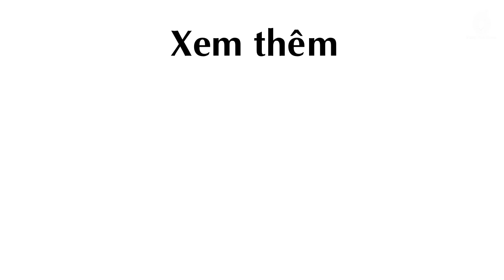Siêu Biệt Thự "đẹp không bút nào tả xiết" trị giá 85 Triệu Đô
Với giá trị “khủng” 85 triệu đô (1.785 tỷ đồng), đương nhiên độ long lanh của ngôi biệt thự sẽ khiến bất cứ chàng trai độc thân nào cũng ước ao.

Nằm ở số 1181, phía Bắc Đại lộ Hillcrest, Los Angeles, có thể nói căn biệt thự này là “đỉnh của đỉnh”, một biểu tượng chính xác của câu “Đẹp không bút nào tả xiết".

Diện tích siêu lớn, phong cách đẳng cấp, nội thất sang trọng và xa hoa của nó có thể khiến bất cứ căn hộ nào khi xếp cạnh cũng bị lu mờ. Tất nhiên, nếu bạn muốn sở hữu căn biệt thự trên cả tuyệt vời, với view tuyệt hảo nhìn ra đường chân trời đẹp long lanh của “thành phố thiên thần” Los Angeles này, cái giá phải trả không hề nhỏ: 85 triệu USD – tương đương 1.785 tỷ đồng.

Căn biệt thự được thiết kế dành riêng cho các anh chàng độc thân, với phong cách tối giản, khỏe khoắn, toát lên vẻ nam tính thời thượng và đẳng cấp. Gam màu được sử dụng xuyên suốt căn biệt thự là trắng - đen, nhấn nhá bằng màu da cam nóng bỏng, quyến rũ. Trong nhà bài trí nhiều món nội thất phục vụ cho cuộc sống sinh hoạt, thư giãn và giải trí của các quý ông như gara ô tô với loạt "xế" khủng sang trọng, phòng giải trí với bàn bi-a, bi lắc độc đáo, phòng gym với đầy đủ trang thiết bị... Những chi tiết trang trí cũng đậm chất... đàn ông: xe Bently đẳng cấp, mô hình mô tô James Dean chất lừ, bức ảnh võ sĩ Ali quyền lực và mạnh mẽ, ảnh chụp phong cảnh phóng khoáng và nổi bật.

Theo Mia / Trí Thức Trẻ